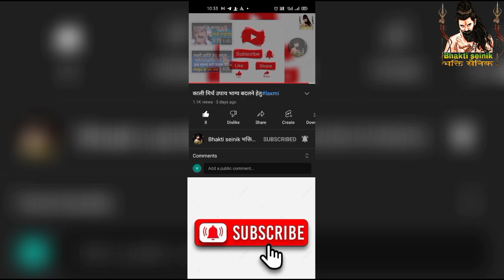घर की यह वस्तु देती है बुरे वक्त के संकेत उपाय भी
पंडितप्रदीप मिश्रा panditpradeepmishraji मनोकामना की पूर्ति इस तरह से होती है जानिए पंडित प्रदीप जी मिश्रा से # शिव महापुराण ( पंडित प्रदीप जी मिश्रा) Mahashivratri Bhajans, Shiv Chalisa, Shiv Mahima, Best Shiv Bhajans, Shivratri Special Bhajans, Shiv Parvati Bhajan, Bhole Shankar Bhajan, Shri Shiv Mahapuran Katha, Shiv Mahapuran Katha, Pt. Pradeep Ji Mishra, Shrimad Bhagwat Geeta, Shrimat Bhagwat tha, ramayan chaupai, ramayan kat Sehore Wale, Bhole Baba Bhajan प्रदीप जी मिश्रा के टोटके Uphay, Bhidi ke bhidhan,shree shivay namastubhyam, श्री शिवाय नमस्तुभ्यं, प्रदीप मिश्रा द्वारा टोटके का उपाय, पंडित प्रदीप मिश्रा जी के उपाय, पंडित प्रदीप मिश्रा के नुस्खे, radeep mishra pravachan,pradeep mishra ji,beti ki vidai ki jaruri batein,creative india by anushree RH,jay shri mahakal,पंडित प्रदीप मिश्रा, pandit प्रदीप मिश्रा नुस्खे, पंडित प्रदीप मिश्रा शिव महापुराण के उपाय, पंडित प्रदीप मिश्रा सीहोर वाले, बेटी की विदाई की जरूरी बातें, प्रदीप मिश्रा बेटी की विदाई की जरूरी बात है,प्रदीप मिश्रा सीहोर वाले के उपाय, लक्ष्मी मंत्र, पंडित प्रदीप मिश्रा बुक, पंडित प्रदीप मिश्रा लाइव कथा, पंडित प्रदीप मिश्रा के उपाय शिव महापुराण, प्रदीप जी मिश्राकी शिव पुराण live, प्रदीप जी मिश्रा के भजन, प्रदीप जी मिश्रा सीहोर वाले, प्रदीप जी मिश्रा लाइव, प्रदीपजी कथा, प्रदीप जी मिश्रा, प्रदीप मिश्रा जी के टोटके, प्रदीप के भजन, प्रदीप मिश्रा की शिव पुराण, pradeep ji mishra bhagwat katha, pradeep mishra ji ki shiv puran katha, pradeep mishra, Pradeep ji mishra shiv puran live, pradeep kumar, pandit pradeep mishra ji ke totke, pandit pradeep mishra wife, pandit pradeep mishra biography, pandit pradeep mishra ji ke totke book, pandit pradeep mishra ji books, प्रदीप मिश्रा की शिव पुराण के टोटके, पंडित प्रदीप मिश्रा सीहोर वाले के उपाय 2020, प्रदीप मिश्रा के अनुसार शिव पुराण के टोटके, पंडित प्रदीप मिश्रा के नुस्खे, प्रदीप मिश्रा द्वारा टोटके का उपाय, प्रदीप मिश्रा के उपाय बताओ, पंडित प्रदीप मिश्रा के टोटके बताइए, पंडित प्रदीप मिश्रा जी के उपाय, sehore wale, sehore, shortspandit pardeep mishra ji, शिव महापुराण कथा, पंडित प्रदीप मिश्रा, पितरो को करें प्रसन्न, प्रदीप मिश्रा द्वारा टोटके का उपाय, प्रदीप मिश्रा की शिव पुराण के टोटके, पंडित प्रदीप मिश्रा सीहोर वाले के उपाय 2020, प्रदीप मिश्रा के अनुसार शिव पुराण के टोटके, पंडित प्रदीप मिश्रा के नुस्खे, प्रदीप मिश्रा के उपाय बताओ. पंडित प्रदीप मिश्रा के टोटके बताइए पंडित प्रदीप मिश्रा जीके उपाय, shorts, पित्रदोष है तो यह छोटा सा कार्य कर लोपितरों के pravachan pandit pradeep mishra, pravachan by pradeep mishra, प्रदीप जी मिश्रा की शिव पुराण, pradeep ji mishrakatha, pradeep ji mishra shiv puran, usa प्रदीप जी, pradeep ji mishra ke pravachan, प्रदीप जी T, Pandit Pradeep Ji Mishra Sehore Wale, pradeep mishra ji ki katha, प्रदीप जी मिश्रा के प्रवचन, pandit pradeep ji mishra, pandit pradeep mishra ji ki shiv puran katha, garud puran, Kon Hai Pitro Ke Swami ?, गरुण पुराण, कौन? Mahashivratri Bhajans, Shiv Chalisa, Best Shiv Bhajans, Shiv Parvati Bhajan, Bhole Shankar Bhajan, Shri Shiv Mahapuran Katha, Pt. Pradeep Ji Mishra, Shrimad Bhagwat Geeta, Bhole Baba Bhajan, Sehore Wale, Shiv Mahapuran Katha, Shivratri Special Bhajans, Shiv Mahimamantras, shivpuran katha, pardeep mishra ji shivpuran katha, shivpuran katha pardeep mishra ji, pradeep ji mishra totke, pradeep mishra upay, beti ki vidai ki jaruri batein, Pradeep Mishra ji, Pradeep Mishra pravachan, Pandit ji ke parvachan, श्राद्ध पक्ष का सोलवा दीन, पंडित प्रदीप मिश्रा जी ar fi un an ofza ufu fden fa rifer# पूज्य ज्ञान # प्रदीप मिश्रा जी सीहोर वाले, panditpradeepjimishra cahrawalonanditii की महा शिव पुराण कथा, पंडित प्रदीप मिश्रा जी की उपाय, पंडित प्रदीप मिश्रा जी के टोटके, पंडित प्रदीप मिश्रा जी, Creative India by Anushree4 अक्टूबर प्रदोष व्रत होगी अपार लक्ष्मी की प्राप्ति मनोकामना पूर्ण धन वैभव सब मिलेगा करें यह उपाय, पैसा नहीव्यापार नही चल रहा उपाय, job k liy upay, nokri k liy upay, पैसा घर में रुके करे उपाय, कर्ज मुक्ति के लिए उपाय,